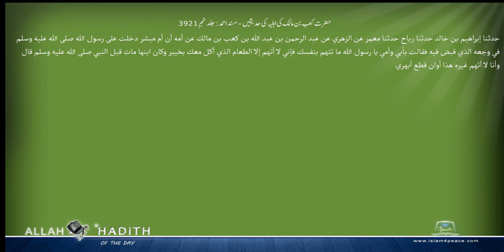حضرت کعب بن مالک کی اہلیہ کی حدیثیں مسند احمد Musnad Ahmad Islam4Peace com